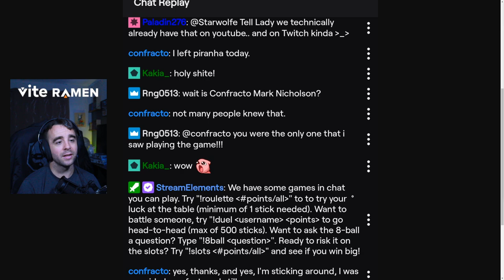Mark Nicholson - PGI 3D Artist Exits - Mechwarrior Online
This news was reported via Mark himself on a stream last Friday, this would be one of the lead 3d artists for Mechwarrior Online leaving the company. We do know there is a new artist, but have no details about whom it is or the level of experience they have!